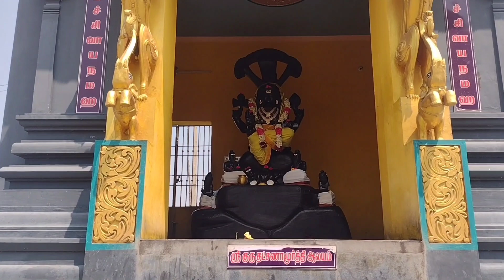பவானி பவானீஷ்வரன் கோவில்